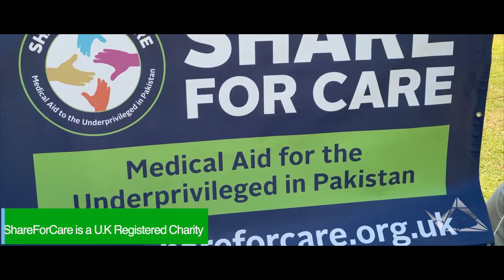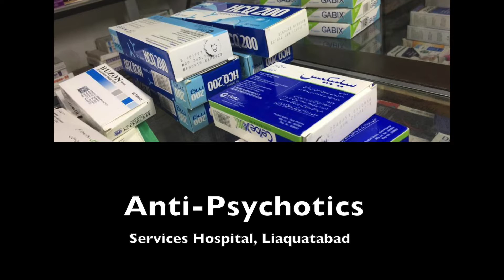Non-profit Organisation/ Society Advert - ShareForCare Charity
Promotional Non-Profit Organisation Advert - ShareForCare

Promotional Charity Advert for an U.K registered charity - ShareForCare 🎗

If you are interested to find more about the charity, visit shareforcare.org.uk

Category : Society/Non-Profit Organisation

🎥 Shot and Edited by @vd__studios

Looking to entice people into joining your society or to showcase the remarkable work you have done?

Drop us a message on our instagram (@vd__studios) and we will be sure to create you something professional, unique and truly memorable for your society 💌